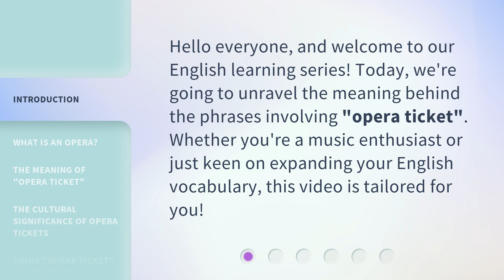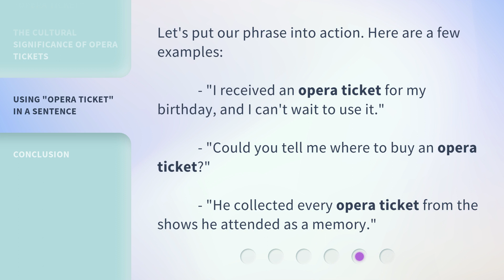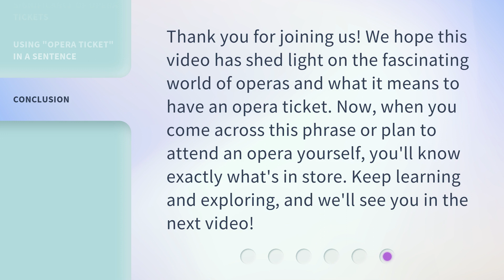Understanding "Opera Ticket": A Guide for English Learners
Unlocking the Magic: A Guide to Understanding Opera Tickets for English Learners • Discover the secrets behind opera tickets in this captivating guide designed specifically for English learners. Learn the essentials, decode the jargon, and immerse yourself in the enchanting world of opera with confidence. Join us on this journey and unlock the magic of opera tickets!

00:00 • Introduction - Understanding "Opera Ticket": A Guide for English Learners
00:27 • What is an Opera?
00:57 • The Meaning of "Opera Ticket"
01:21 • The Cultural Significance of Opera Tickets
01:42 • Using "Opera Ticket" in a Sentence